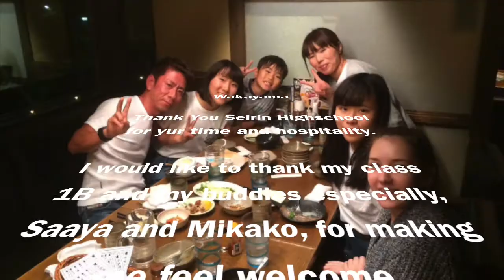Homestay, Wakayama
Back again so soon.

This short vlog is just a bit about my journey during my homestay in Wakayama. During that time I went to school for 5 days and in the evenings got to know my host family. For obvious privacy reasons of my family, I didn't film too much of my stay.

More videos of Japan coming soon...